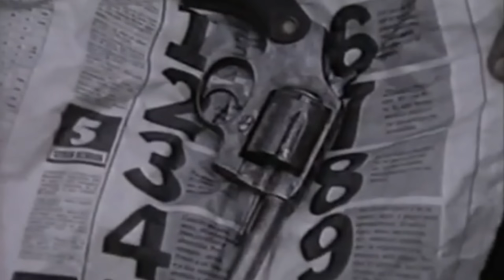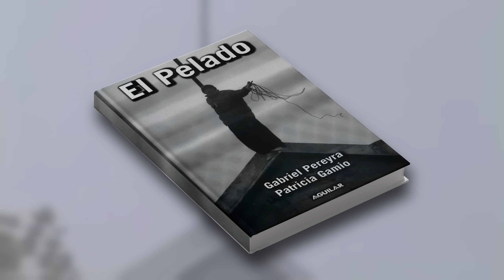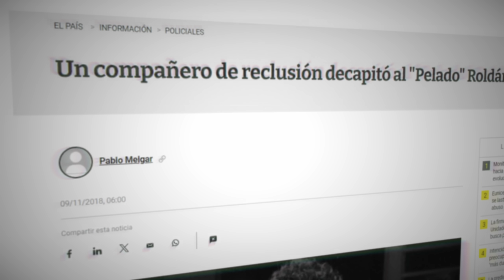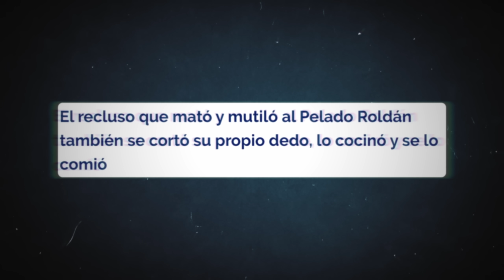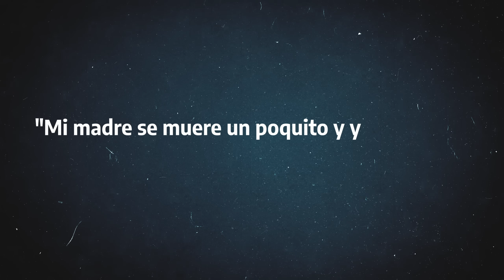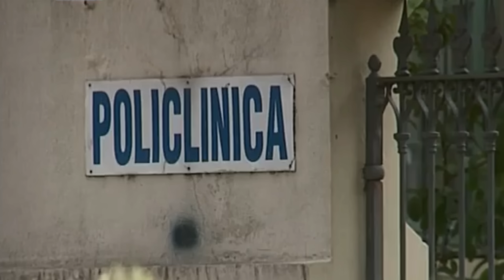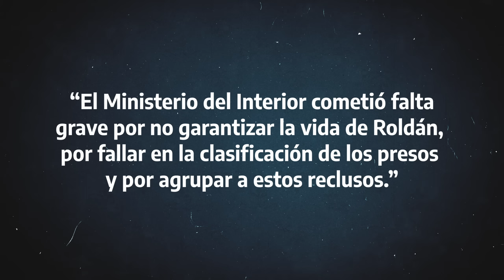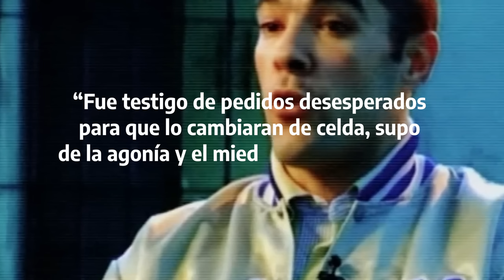Historias Innecesarias: El Pelado Roldan y el caníbal uruguayo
Así como Argentina tiene sus delincuentes y asesinos "conocidos", Uruguay también tiene los suyos. Entre ellos, destaca una figura que durante décadas fue sinónimo de delincuencia y conflicto con la ley: Richard Marcelo Roldán Requeijo, más conocido como "El Pelado Roldán". Hoy, no solo conoceremos todo su prontuario criminal, si no que también su atroz e inesperado final.